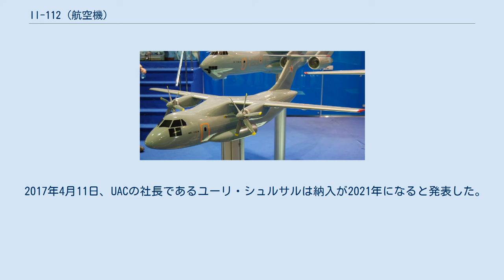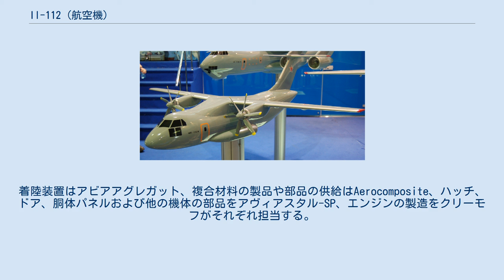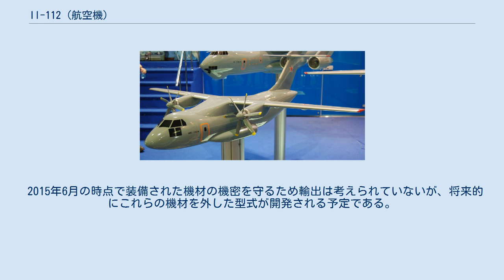Il-112 (航空機)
Il-112 Il-112Vの模型 Il-112は、イリューシン設計局がIl-114をベースに開発しているAn-26とAn-24の後継となる輸送機である。
 Il-112の開発はAn-26の後継機として民間型の予備設計が公的資金ではなくイリューシンの内部資金で1990年代前半から開始され、メディアでは旅客機と発表された。
イリューシンは航空機生産の資金調達のため「Il-バシコルトスタン」を設立し、Il-112プログラムの資金をバシコルトスタンの石油の販売収益から確保した。
Il-112の量産は1994年にクメルタウ航空機生産合同で行うことが計画された。
続いてヴォロネジ航空機合同で量産することが計画され、後に正式に決定された。
しかし、経済危機のために開発作業は停止した。
 2004年4月、Il-112Vはロシア国防省が実施したAn-26の後継となる軽量軍用輸送機の開発に向けた設計コンペにおいて、MiG-110、M-60LVTS、Tu-136Tと競合の末勝利した。
機体のレイアウトと予備設計は同年12月に提示され、2005年5月第61空軍司令官のヴィクトル・デニソフ中将は、メディアに対し「最初のIl-112は2006年に初飛行し、2007年に最初のバッチがリリースされる」と述べた。
翌年4月、アレクサンドル・ゼーリンはIl-112の採用を計画しているとの声明を発表した。
 2009年8月5日、初飛行の予定が2011年に変更され、70機の発注が期待されると報道された。
しかしその後もIl-112は開発遅延を繰り返し、財源の不足および技術的問題（エンジン出力が当初想定の3500馬力から2800馬力に低下して出力不足）などにより同年アナトーリー・セルジュコフ国防相がIl-112の開発凍結を指示した。
これに伴い翌年8月、ロシア国防省は軍はこのクラスの航空機が多数必要なわけではないことを指摘して開発費用の支払いを一時停止したことから、試作機の製造も停止された。
4機(飛行試験機2機、地上試験機2機)の試作機製造には8億ルーブルが必要であったため、国防省は4機の試作機製造のために国防予算以外から資金を得て開発する可能性を探るよう提案した。
 一連の流れを経て2011年5月、ロシア国防省は正式にIl-112の軍用輸送型の調達を放棄し、7機のAn-140Tを購入することを決定した。
これを受けVASOは、同年7月20日に1機の試作機の製造を停止したことを発表した。
 2012年10月16日、ドミトリー・ロゴージン副首相は二国間の政府間委員会においてインドに共同生産を提案していると発言した。
 2012年12月24日、ロシア国防省は供給の遅延と試験でいくつかの欠陥が明らかになったことを理由に、An-140の調達を中止した。
これに関連し翌年1月10日にロシア空軍がIl-112の開発再開を検討していることが報じられた。
 2013年6月24日、ロシアが新たに実施されるAn-26の後継機の選定において、An-140TとIl-112を検討していることが報じられた。
同年6月26日には、イリューシン設計局が新しいターボプロップエンジンを確保するためにクリモフ設計局に対して技術仕様を送付したことも判明した。
 2013年8月12日、イリューシンのゼネラル・デザイナーであるヴィクトル・リバノフは、航空機に関する作業が再開され、2018年までにロシアが2機を受領する予定であると述べ、開発の再開が確認された。
同氏はこの決定はユーリ・ボリソフ第一副国防相によるもので、理由としてAn-140Tは胴体の直径を大きくする必要があるなど多くの変更が必要で、それは実質的に新しい航空機を開発するのに等しいということ、また部品の供給が途絶する危険性があるといったことが挙げられたことも明かした。
 2014年12月23日、イリューシンはIl-112の開発契約を締結し、最初の試作機は2016年に完成、最初の量産機は2018年からの出荷を予定していることを明らかにした。
翌年4月2日、イリューシンはtechnodynamicsとIl-112用の電源システムの開発のための契約を締結、同年6月11日にロシア国防省がIl-112の技術設計を承認した。
 2015年7月30日、イリューシンはtechnodynamicsとIl-112のシャーシおよび油圧シリンダの開発のための契約を締結した。
 2015年8月27日、VASOは最初のプロト...